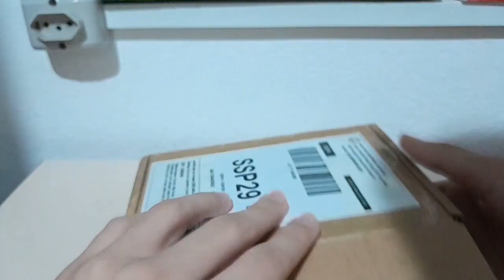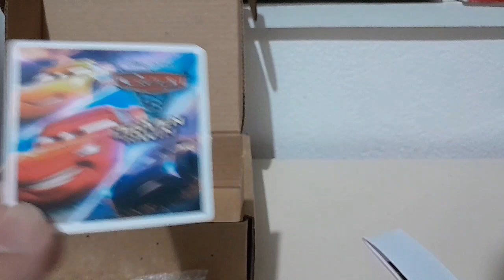Disney Pixar Carros Bruce Miller e Rod Torque Redline Mattel, Unboxing e Review.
Esse é o unboxing e a review do Bruce Miller e do Rod Torque Rodline.
Eu utilizei a música Real Gone de Sheryl Crow na vinheta.